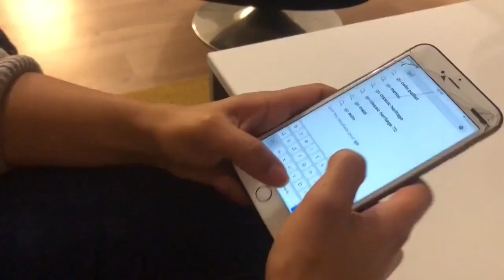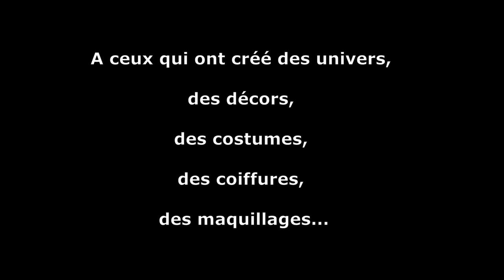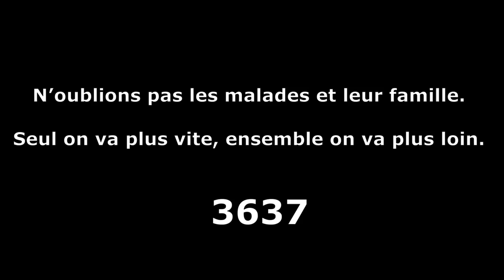Court métrage téléthon 2020 N°1